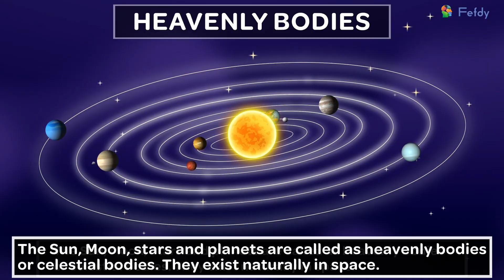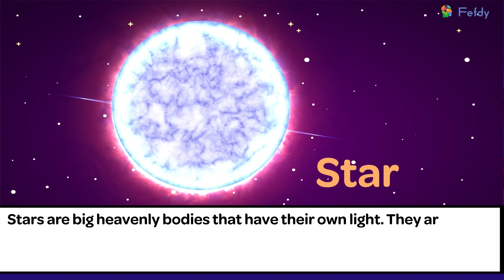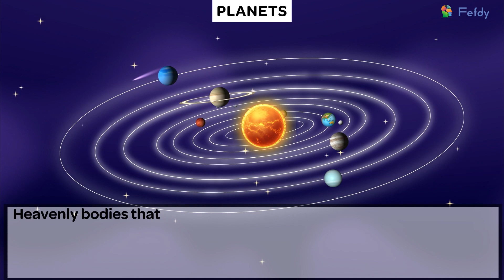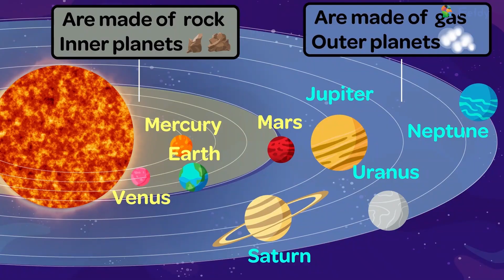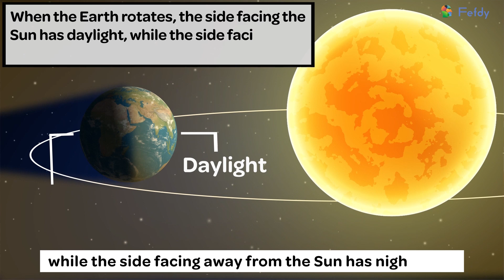Explore the Universe: Fun Facts About Planets & Celestial Bodies for Kids! 🌌✨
🌟 Blast Off into Space! 🚀
Join us on an exciting journey through the universe! Learn fun facts about planets, stars, moons, and other celestial wonders in a kid-friendly and easy-to-understand way. 🌎🪐 From the fiery Sun to the icy edges of the galaxy, there's so much to discover! Perfect for curious kids who love science, space, and adventure.

⭐ What You'll Learn:

Names and features of planets in our Solar System 🌞
What are stars, moons, and comets? 🌠
Fun, engaging facts about space for young explorers 🚀

📚Refer the Level 1  Environmental Science  Atom Cosmic Course Book - Page 199📚

At FEFDY PRIME, we believe that learning should be a delightful adventure, filled with laughter, imagination, and endless possibilities. Our channel is dedicated to bringing education to life through the power of animation, creating a unique and engaging learning experience for children.

Through our animated cartoons, we take children on exciting journeys to explore various subjects such as science, math, language arts, history, and much more. Each video is carefully crafted to entertain while delivering valuable educational content in a way that is easily understandable and relatable to kids.